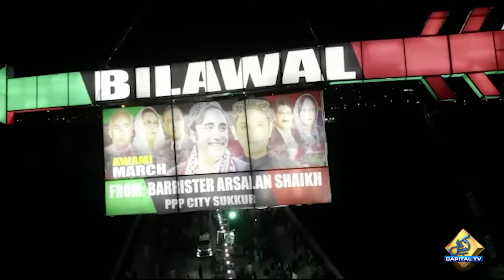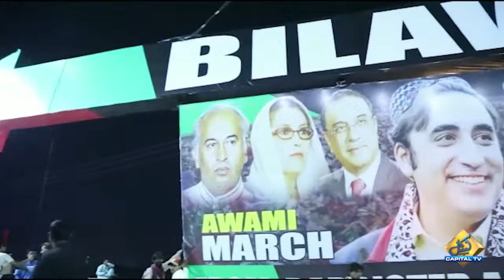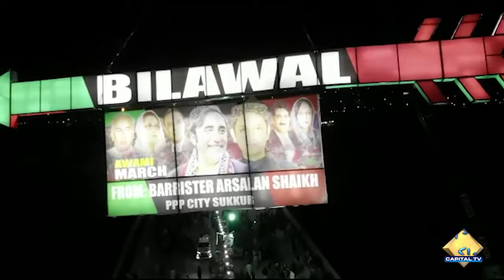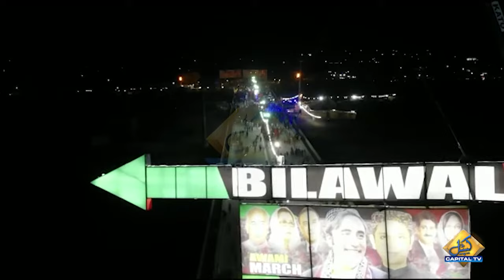Barrister Arsalan Sheikh Grand Welcome of Bilawal Bhutto Zardari | Capital Tv